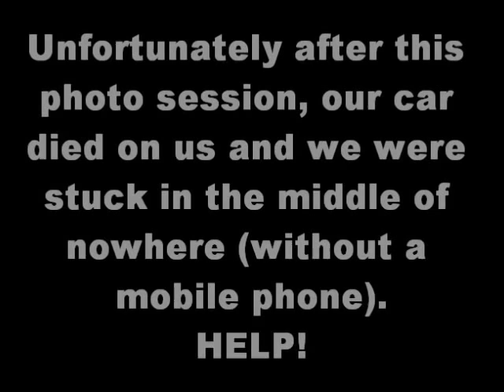Arenal Volcano spitting lava (Costa Rica)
This is a video of the Arenal Volcano from afternoon to after sunset. I was told Arenal Volcano's lava is not liquid but rather that huge boulders erupt from the crater and tumble down the sides. The video shows this ... I apologise for the shaky shot.